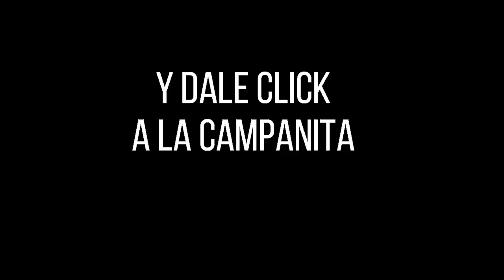Resultado CULONA NOCHE del jueves 21 de octubre de 2021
Hola buenas noches, te presentamos los resultados de las loterías y chances en Colombia, vamos con el Resultados del Chance Culona noche del jueves 21 de octubre de 2021.

resultados loterias
resultado loteria